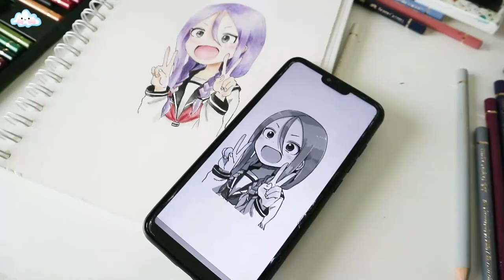🍒 Cute Drawing Soredemo Ayumu wa Yosetekuru / それでも歩は寄せてくる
🌷 Soredemo Ayumu wa Yosetekuru is created by  Yamamoto Souichirou. (Creator of Karakai Jouzu na Takagi-san)
🌷 I know most of the anime lovers don't know this manga. But I think its really cute!

It took about 2 hours.

Materials:
HB Mechanical Pencil
Faber-Castell Eraser
Snowman Drawing Pen 0,05
Faber Castell Polychoromos Pencils
St Peterburg Watercolor

Gif: El Taller de Magnolia